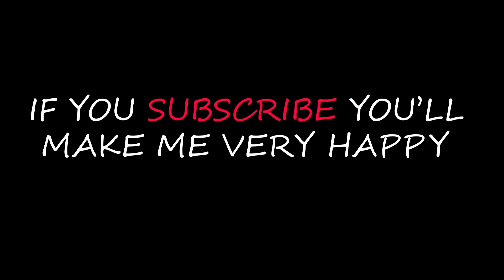Many Hungry Cats eating raw fish - Cat Feeding | The Gohan Dog And Cats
Many Hungry Cats eating raw fish